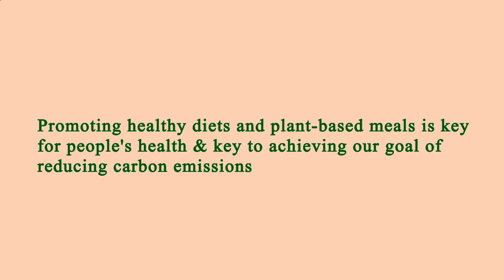Nearest Restaurant to Me - Nearest Restaurants to Me - Denver 80202, Denver County, CO, US